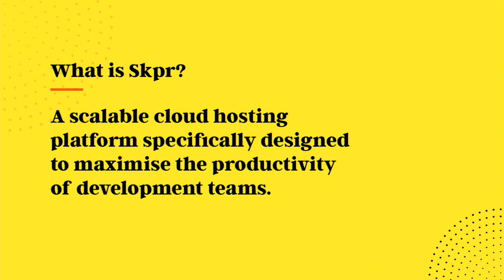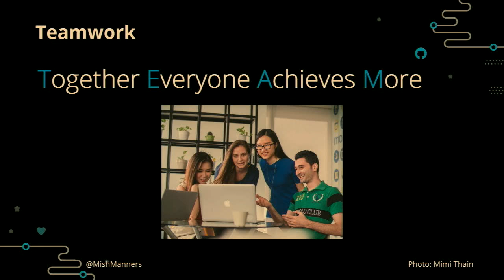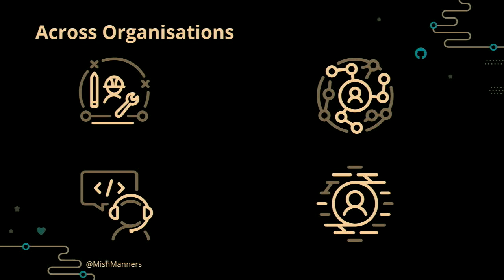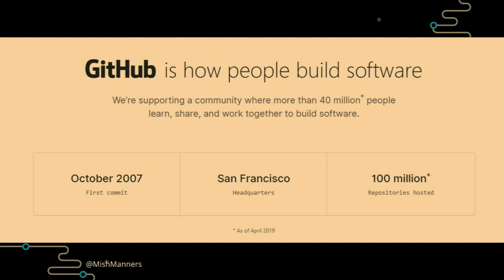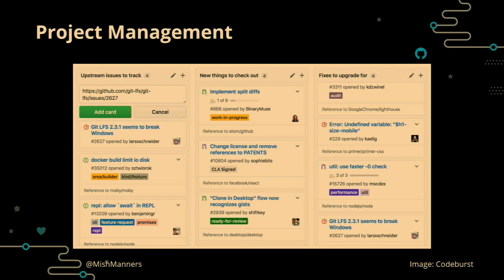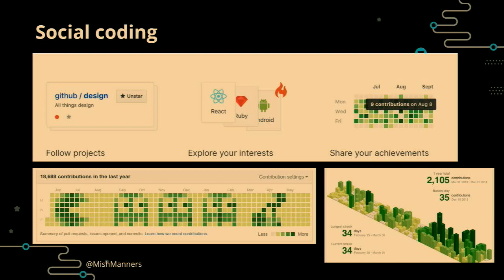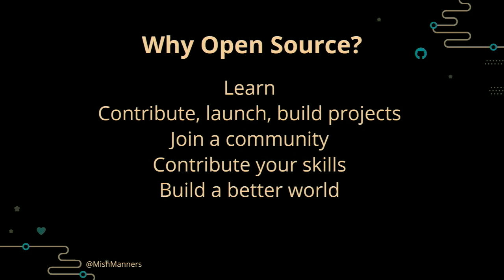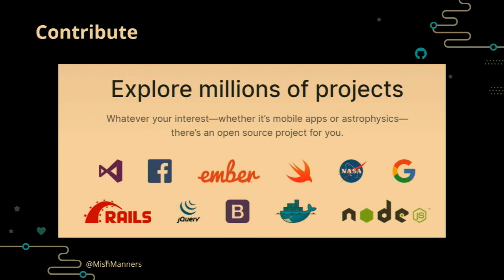"The Skpr Keynote: Michelle Mannering" - Michelle Mannering (DrupalSouth Hobart 2019)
Michelle Mannering

Michelle Mannering (MishManners), Developer Community Manager at GitHub.

Mish is a highly motivated, curious and compassionate leader with a keen interest in driving entrepreneurial culture and pioneering Melbourne’s esports industry. She's founded several tech companies and, as a result, sits at the forefront of this city’s science, tech, esports and startup scenes.
Everyday we see Mish creating awesome experiences and engaging with the vibrant GitHub developer community. She's run many hackathons - over 70, and is an accomplished MC, speaker, and facilitator. You'll often catch Mish at an event or speaking on stage!
In her 'spare' time she's a streamer, journalist, and always working on something exciting. Right now, her latest epic venture is Raine Scooters. The team has designed and created an electric scooter to put the fun in your daily commute ⚡🛴

Michelle will be talking about DevOps and Collaboration: How Devs and non-Devs can work better together.

Thu Nov 28 13:00:00 2019 at Sassafras